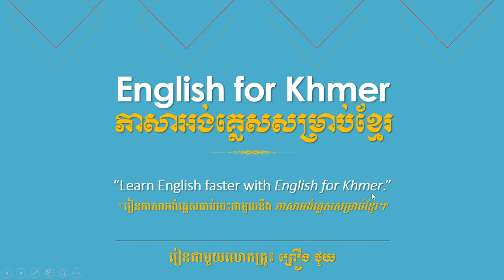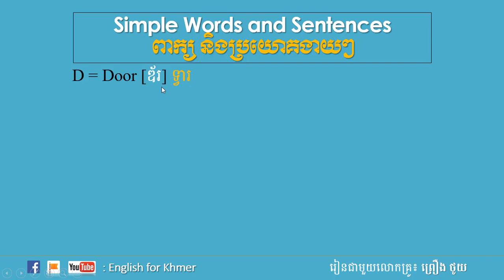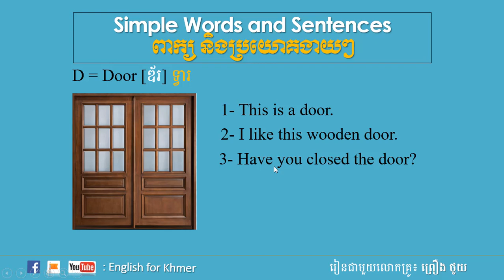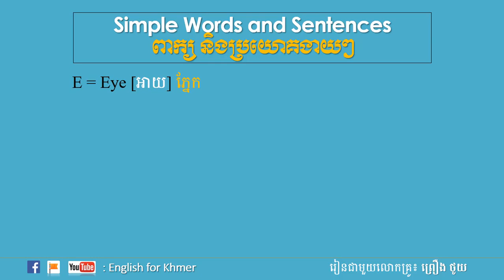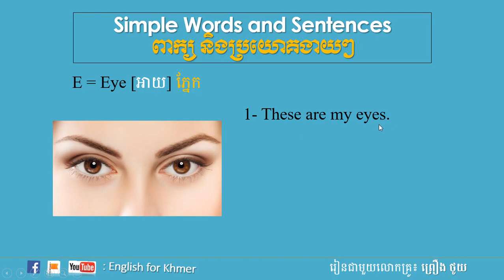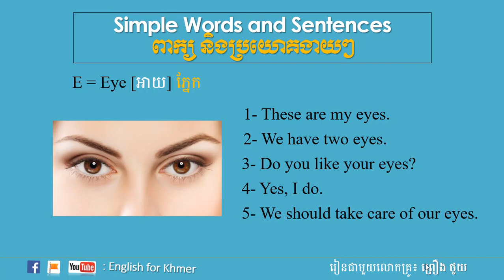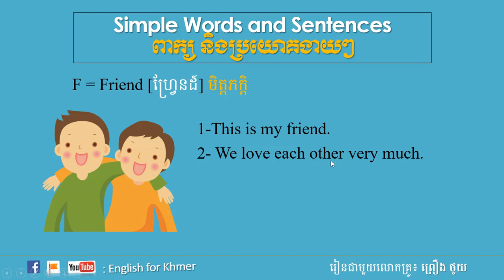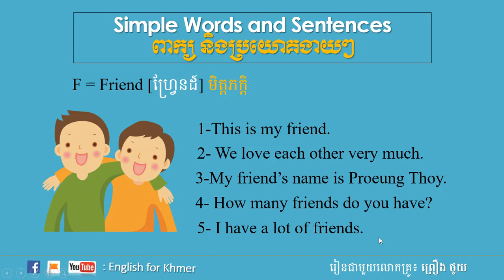មេរៀនទី ០៣ ៖ Simple Words and Sentences (ភាគ២)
Created by English for Khmer
“English for Khmer” ត្រូវបានបង្កើតឡើងក្នុងគោលបំណង ៣ យ៉ាងសំខាន់ៗ ដើម្បីជាជំនួយក្នុងការរៀនភាពសាអង់គ្លេសដល់ប្អូនៗទាំងអស់គ្នា គឺ៖

1.To help Cambodian students learn English faster.
ដើម្បីជួយសិស្សានុសិស្សខ្មែរឲ្យរៀនភាសាអង់គ្លេសឆាប់ចេះ។
2.To help Cambodian students be confident to use English.
ដើម្បីជួយសិស្សានុសិស្សខ្មែរឲ្យមានទំនុកចិត្តក្នុងការប្រើភាសាអង់គ្លេស។
3.To help Cambodian students be able to use English fluently.
ដើម្បីជួយសិស្សានុសិស្សខ្មែរឲ្យមានសមត្ថភាពក្នុងការប្រើភាសាអង់គ្លេសបានល្អ។

“English for Khmer” បង្កើតឡើងនៅថ្ងៃទី២៥ ខែសីហា ឆ្នាំ២០១៩ នៅពុទ្ធិកមហាវិទ្យាល័យសិង្ហបុរី ដោយគុណម្ចាស់៖ ព្រឿង ថូយ ដែលជាស្ថាបនិក។ គុណម្ចាស់៖ ព្រឿង ថូយ ជាសមណនិស្សិតខ្មែរមួយអង្គក្នុងចំណោមសមណនិស្សិតខ្មែរដទៃទៀត ដែលទទួលបានអាហារូបករណ៍ទៅសិក្សាព្រះពុទ្ធសាសនា (Buddhism Study) នៅពុទ្ធិកមហាវិទ្យាល័យសិង្ហបុរីក្នុងឆ្នាំ២០១៦។

សូមជូនពរប្អូនៗឲ្យរៀនភាសាអង់គ្លេសឆាប់ចេះ និងអាចប្រើប្រាស់វាដោយភាពជឿជាក់ និងបានល្អប្រសើរ។ ចាប់ផ្ដើមរៀនភាសាអង់គ្លេសទាំងអស់គ្នាជាមួយ “English for Khmer” ឬ “ភាសាអង់គ្លេសសម្រាប់ខ្មែរ"។